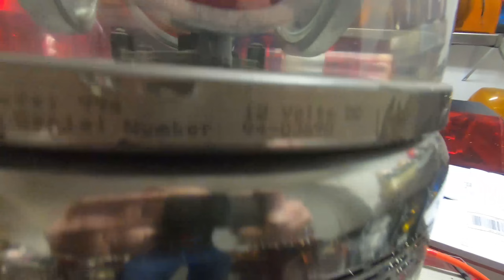Whelen 882, 883, Rota-Beam Commander, 992, 994 Beacons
An unedited version of some previous footage showing beacons from the 88 and 99 series by Whelen. Also featured is the rare rota- beam commander the 205 degree oscillating version of the 884.